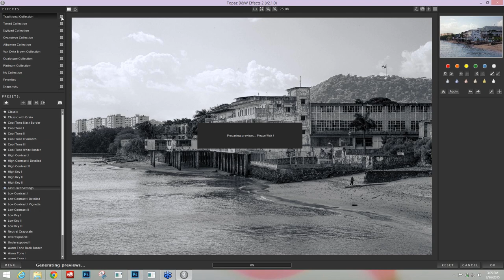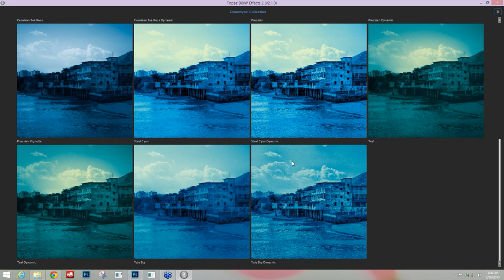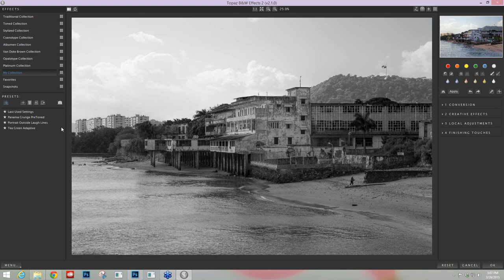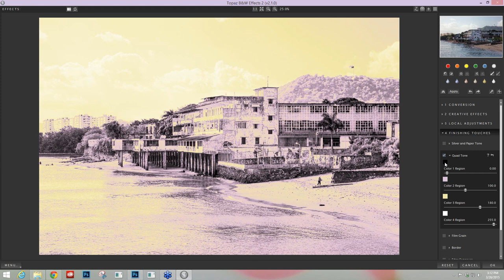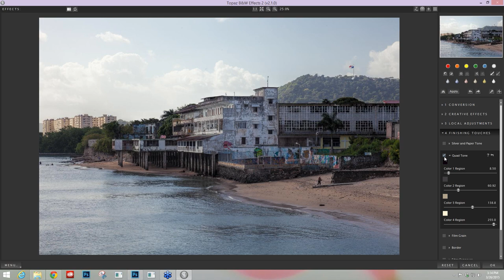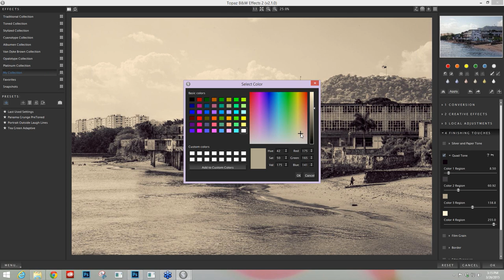How to Get the Perfect Tone for Your Black and White Photos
Topaz B&W Effects contains several tools to quickly add and precisely adjust tones in your black and white photos. Join Nichole Paschal as she introduces you to these tools and demonstrates the possibilities of each.